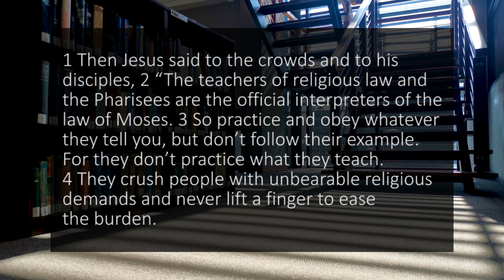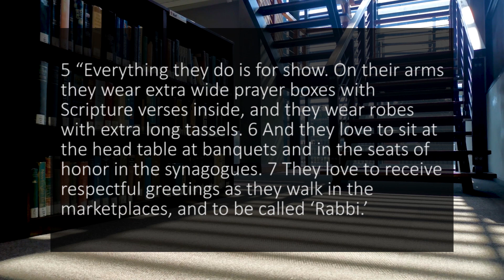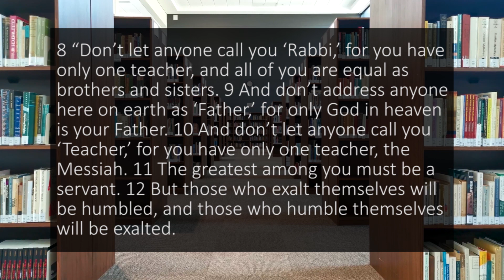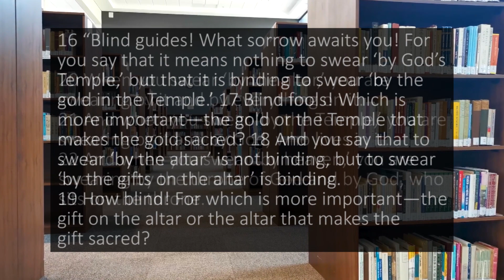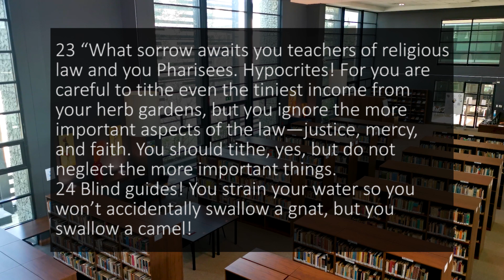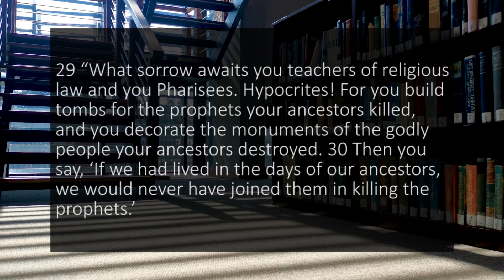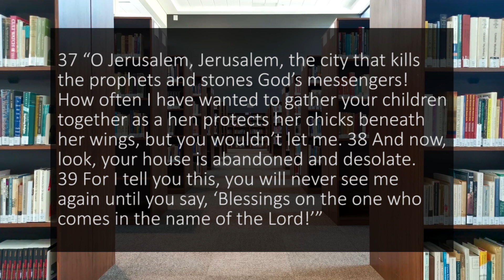A reading of Matthew 23 from the New Living Translation